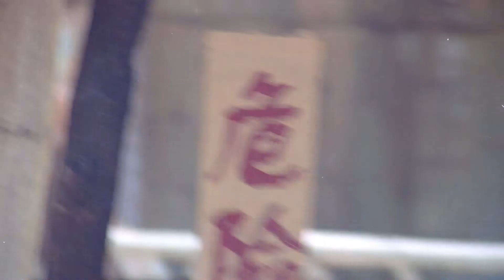GS66 Final Run Trailer《目中無人》預告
苗(苗僑偉飾)及高(高飛飾)為調查科高級緝私，與泰國金三角有走私掛，而從中取利。

張(張國強飾)任職海關，與苗自少為好友，一同在大學畢業。苗等想與張合作，但遭張拒絕。高自作聰明派人殺害張全家，張幸保不失。及後張向苗等報仇，但被苗等設計加害，張走避到泰國，苗等得悉，追殺之，但不成功。

任(任達華飾)是苗和高的生意伙伴，在泰國勢力非常強大，並殺了敵對的吳(吳鎮宇)，吳未婚妻大島(大島由加利飾)得知為苗及任等人所為，遂找他們展開報仇行動。最後於金三角展開了一場生死搏鬥。

MIU and KO were the Senior Inspectors of Narcotics Bureau. They were smuggling with the Golden Triangle in Thailand.

CHEUNG – an officer of Custom Department. CHEUNG and MIU were good friend since they studied in the University. MIU’s group wanted to get more help in custom, he asked CHEUNG to be his partner, but CHEUNG refused. While KO was very hasty, he killed all CHEUNG’s family. Then, CHEUNG wanted to take revenge against them. However, MIU and KO made a plan to get CHEUNG into trouble. At last, CHEUNG escaped to Thailand and stayed at his aunt’s house.

MIU and KO knew that CHEUNG escaped to Thailand, so they tried their best to kill him, but they did not succeed.

YAM was a partner of MIU and KO. His power was very great in Thailand. As he has killed NG, YUKARI – NG’s Fiance wanted to take revenge, she knew that the murderers of NG were YAM, MIU and KO, so she co-operated with CHEUNG to fight against them. Finally, a life and death struggle was broken out in Golden Triangle.